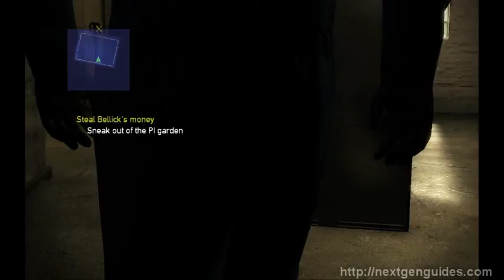Prison Break - The Conspiracy - Chapter 7 [1/5]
Prison Break - The Conspiracy Walkthrough on the PC
Difficulty: normal
Chapter 7

Rate my videos and sub me